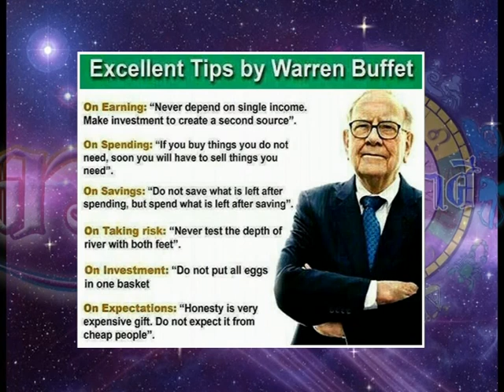รายการเปิดดวง 12 ราศี | 25/02/58 | EP 1/4